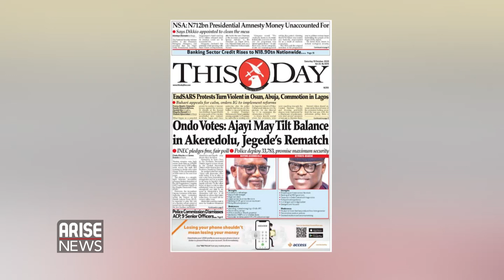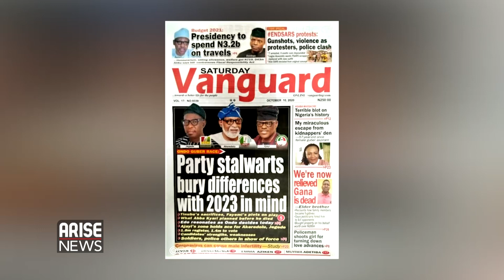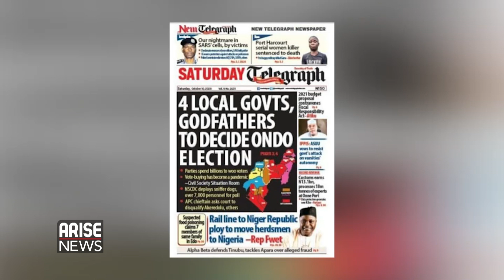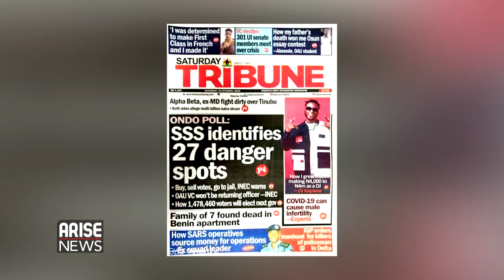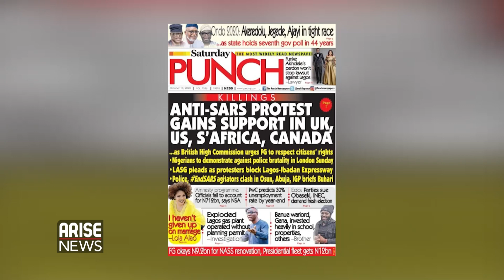Ondo Votes: Ajayi May Tilt Balance in Akeredolu, Jegede's Rematch - Daily Newspaper Review